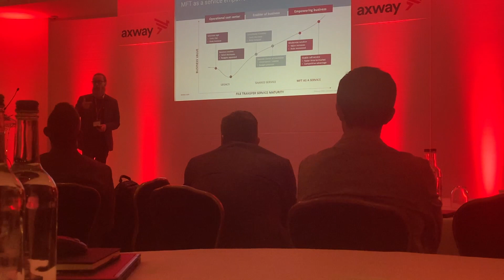Axway Connect UK in London | Going further with digital transformation!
Axway Connect UK was at the Dorchester in London on Thursday, June 20th! This informative event helped attendees gain vital understanding from industry specialists, as well as hear from customers to learn how to move forward with digital transformation.

Axway Connect UK provides the attendee with exemplary information to gain better knowledge into APIs and microservices, hybrid integration platform and AMPLIFY™ MFT. Thanks to our experts who were on hand to provide guidance throughout the day, attendees gained thorough knowledge into how to go further with their digital transformation journey.